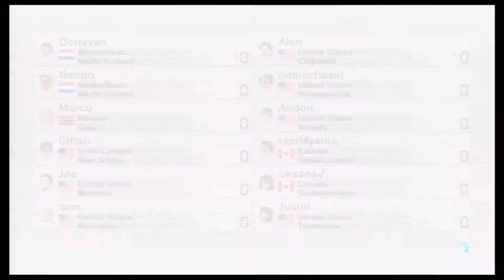Mario Kart 8 Tournament part 1